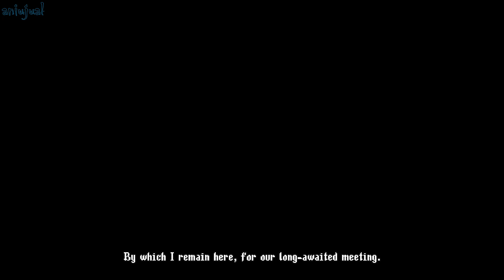Blasphemous 2 - The Penintent One returns from the grave [NC]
Awakened in a strange new land, and displaced from his final resting place, The Penitent One is thrust back into the endless cycle of life, death, and resurrection, with no other option than to explore this perilous new world and uncover its long-forgotten secrets.
Blasphemous 2 retains the signature pixel art style that combines detailed and grotesque imagery, contributing to its unique and captivating visual design.

PC specs:
Mobo: ASUS TUF Gaming Z790-Plus Wifi
CPU: Intel i9-13900K
Memory: Kingston Fury Beast 2x16GB DDR5 6000MHz
Storage: Samsung 990 PRO 2TB M.2
Graphics Card: ASUS TUF Gaming GeForce RTX4080 OC
Cooler: Arctic Liquid Freezer II 360 A-RGB
Case: Corsair 5000D AIRFLOW Tempered Glass
PSU: Corsair RM750
Mouse: Razer Viper Ultimate
Keyboard: Classic Compaq PS2 Keyboard
Mic: Yeticaster Pro Streaming Bundle
Headphones: Razer Blackshark V2 Pro Wireless